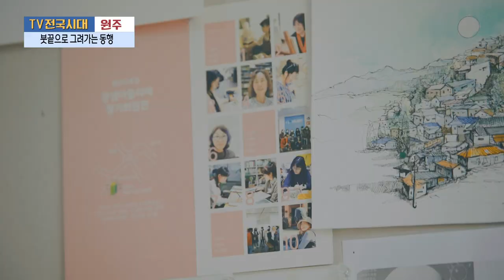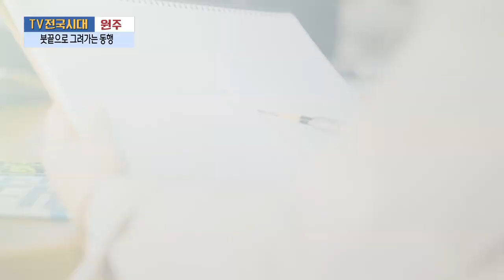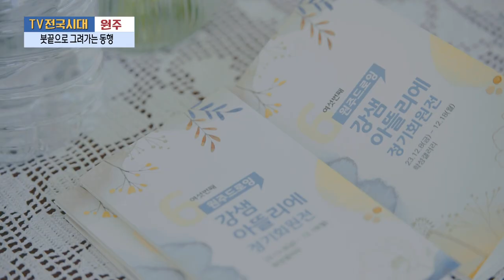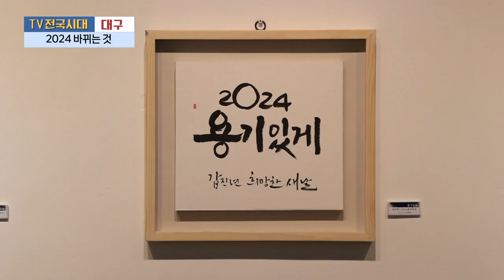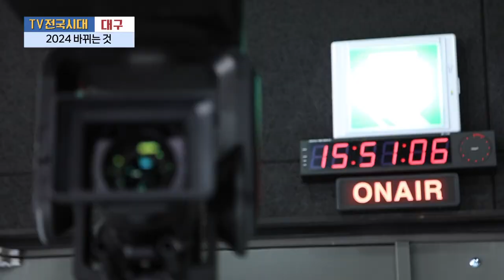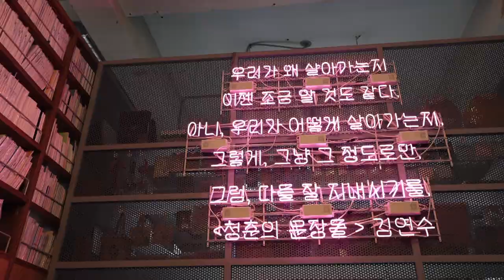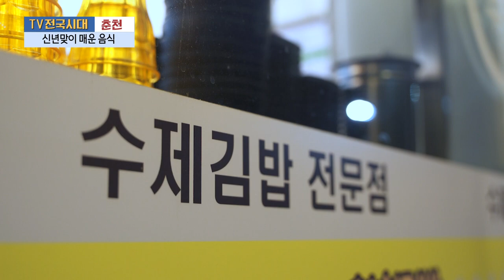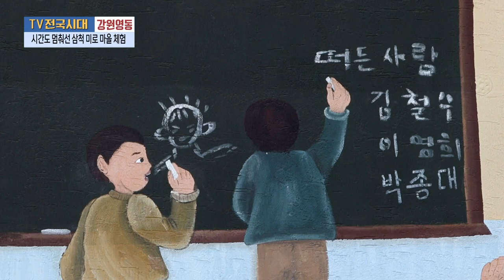[TV전국시대] 1월9일(화) 전체방송 다시보기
1월9일(화)

원주-붓끝으로 그려가는 동행
대구-2024 바뀌는 것
춘천-신년맞이 매운 음식
강원영동-시간도 멈춰선 삼척 미로 마을 체험
여수-연극인 임우현의 시간